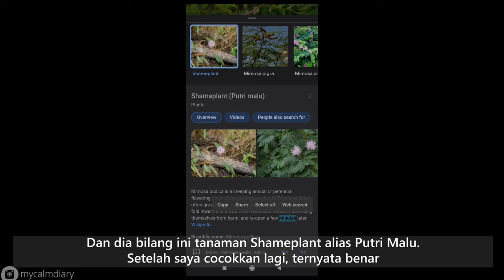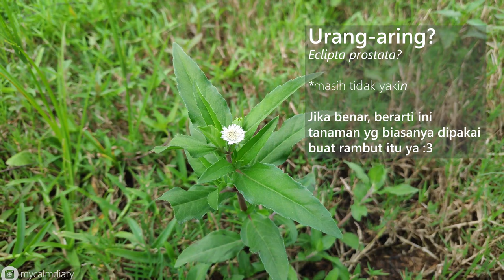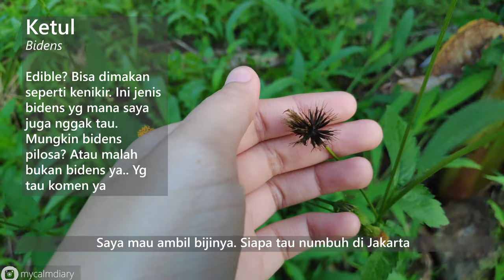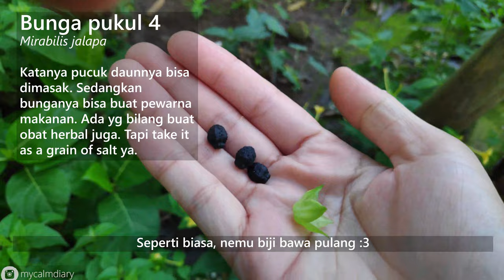Jalan-jalan Sambil Belajar Mengenali Tanaman Liar Bermanfaat | My Calm Diary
Jangan remehkan tanaman liar. Mereka juga cantik dan bermanfaat :)

Waktu pulkam kemaren, saya jalan-jalan ke sekitar untuk melihat-lihat tanaman apa saja yg tumbuh liar di sana. Sembari menghirup udara segar, melihat hijau-hijau dan bunga-bunga cantik, sembari belajar. Tanaman liar di sekitar kita itu ternyata banyak yg bermanfaat dan cantik-cantik juga lho.

Yuk, coba lihat sekitarmu, siapa tau ada tanaman liar yg bisa dimanfaatkan untuk dikonsumsi maupun sebagai tanaman hias :3

Fyi: Saya belajar tentang tanaman liar bermanfaat ini dari kelas meramban/foraging-nya mba @dyahksi di IG.
Yg mau belajar meramban, bisa follow IG beliau. Beliau sering posting tentang tanaman liar + siapa tau beliau buka kelas meramban lagi :)

Instagram saya: @mycalmdiary